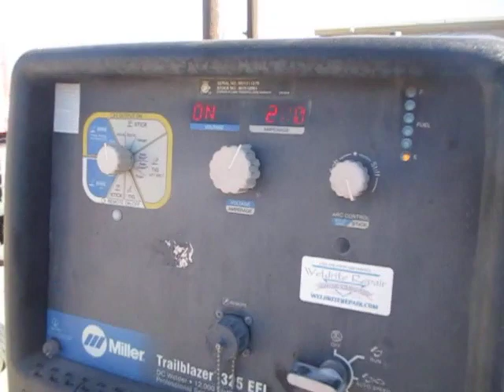2015 Peterbilt Service Truck